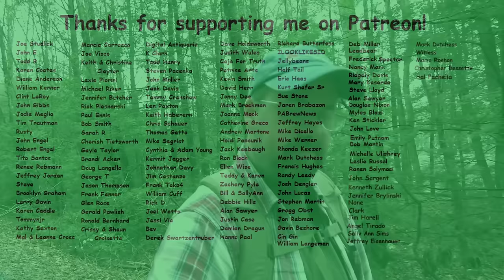An Evening By The Beaver Pond